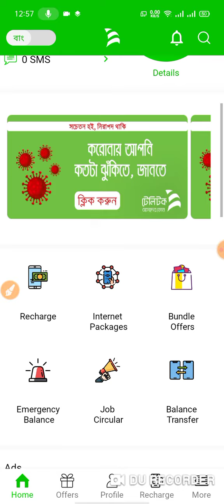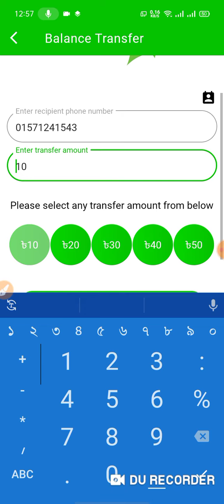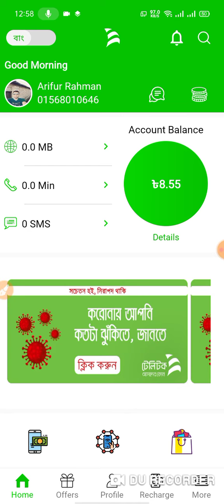Taletalk to Taletalk Balence Transfer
টেলিটক থেকে টেলিটক টাকা পাঠান খুব সহজে এ রকম ভিডিও পেতে চ্যানেল পাশে থাকুন